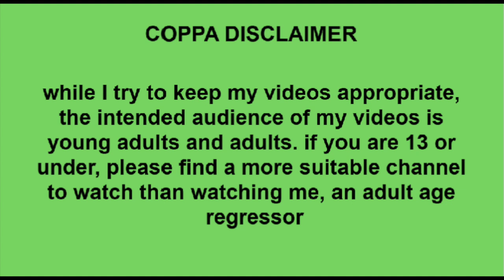☆ an agere glo up + hi! i'm back! - agere vlog #10 ☆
☺︎ hey all! i missed u!